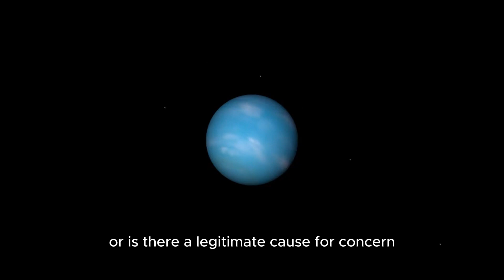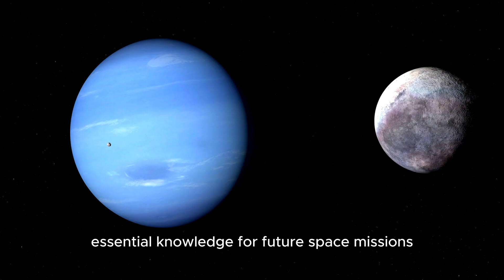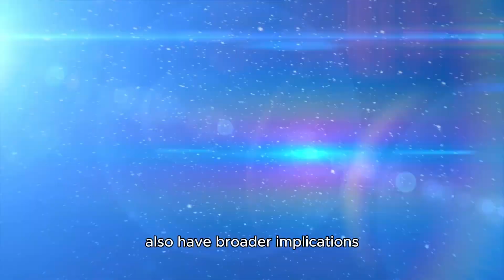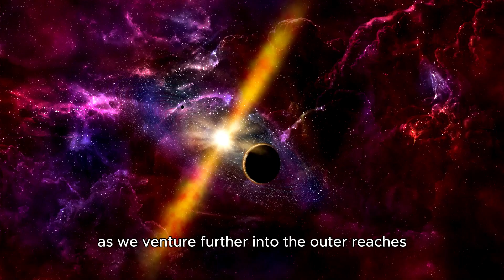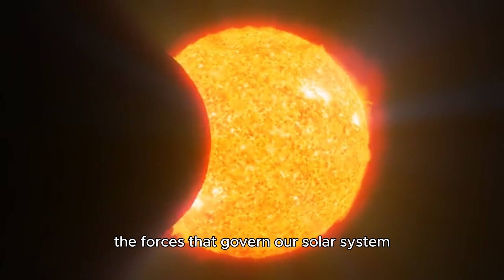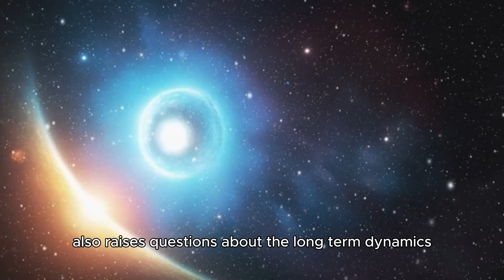Neil deGrasse Tyson: Pluto JUST COLLIDED WITH Neptune – Here’s What Happens Next!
🌌🚨 Neil deGrasse Tyson just revealed the unbelievable – Pluto has collided with Neptune, and something TERRIFIC is happening! 🪐💥 What could this cosmic collision mean for both planets, and how could it change our understanding of the outer solar system? 🔭✨

In this video, we break down this mind-blowing revelation, examining the forces at play, the impact on the planets, and what’s next for Pluto and Neptune. Could this collision be a sign of larger cosmic events unfolding? 🌠

Timestamps:
0:00 - Introduction: The Cosmic Collision of Pluto and Neptune 💥
1:15 - Neil deGrasse Tyson’s Shocking Announcement 🧠
2:30 - What Happens When Two Planets Collide? 🌍
4:00 - The Impact on Pluto and Neptune’s Orbit 🔭
5:30 - Could This Lead to Larger Solar System Changes? 🪐
7:00 - The Science Behind the Collision and Its Effects 🔬
8:15 - Conclusion: What’s Next for the Outer Solar System? 🌠